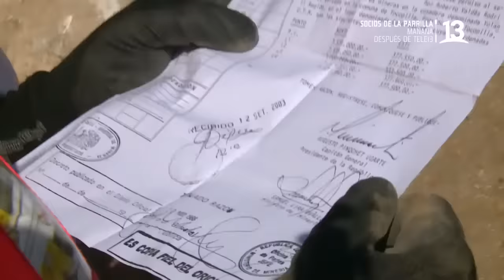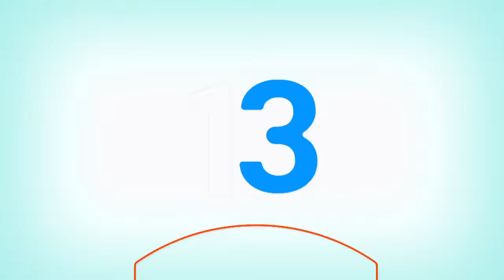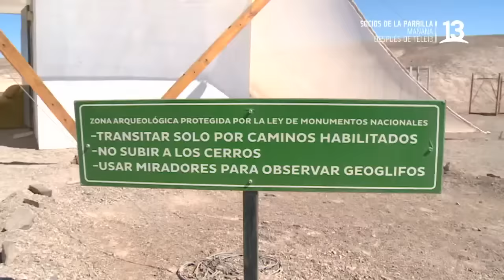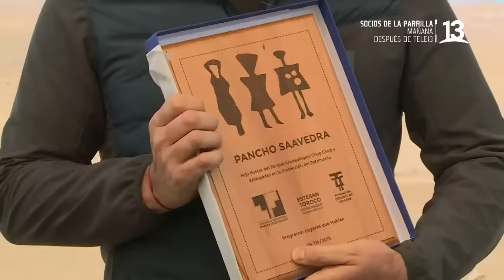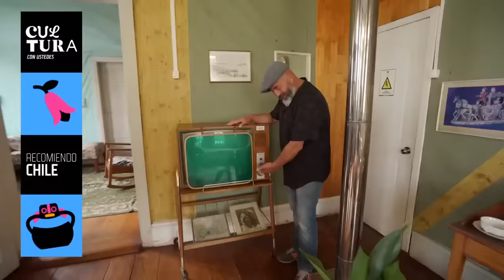Lugares que Hablan , Tocopilla | Con Francisco Saavedra | Canal 13.